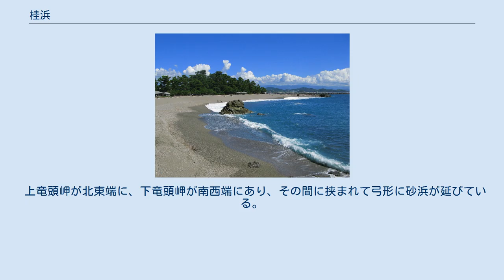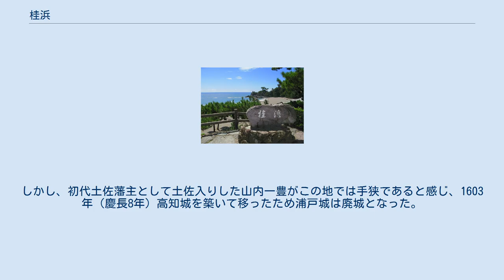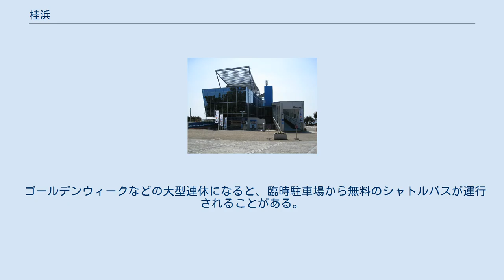桂浜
下竜頭岬より上竜頭岬を望む 坂本龍馬像 桂浜 桂浜（かつらはま）は、高知県高知市浦戸に位置し太平洋に臨む海岸。
土佐民謡「よさこい節」にも詠われ、そして太平洋を望んで立つ坂本龍馬の銅像がある浜辺は、高知を代表する名所の一つとして知られる。
 上竜頭岬が北東端に、下竜頭岬が南西端にあり、その間に挟まれて弓形に砂浜が延びている。
下竜頭岬には竜王宮があり鳥居が立っている。
桂浜の近くには、1591年（天正19年）長宗我部元親が北側の丘陵部に浦戸城を築き、一時この地が岡豊城に代わって土佐の中心地になった時期もあった。
しかし、初代土佐藩主として土佐入りした山内一豊がこの地では手狭であると感じ、1603年（慶長8年）高知城を築いて移ったため浦戸城は廃城となった。
現在は、坂本龍馬記念館・桂浜水族館・大町桂月記念碑などの文学碑等がある。
坂本龍馬像は高知県の青年有志の募金活動により1928年5月に完成したものである。
 昔から月見の名所としても知られ、毎年中秋の名月の夜になると地元出身の歌人・大町桂月を偲びながら文芸を語り酒を酌み交わす「名月酒供養」が開催される。
 近隣の浦戸地区には、回天および震洋の格納庫の跡がある。
 高知駅または南はりまや橋よりとさでん交通バス桂浜行き（概ね1～2時間に1本）に乗車し、終点で下車。
 ゴールデンウィークなどの大型連休になると、臨時駐車場から無料のシャトルバスが運行されることがある。
この無料シャトルバスには、ボランティアによる観光ガイドが添乗していることもある。
 桂浜の砂浜は、潮流が速いため遊泳は禁止されている。